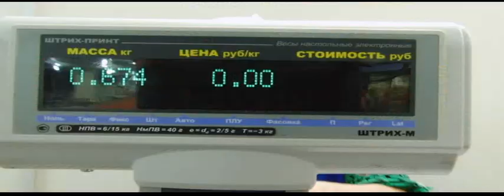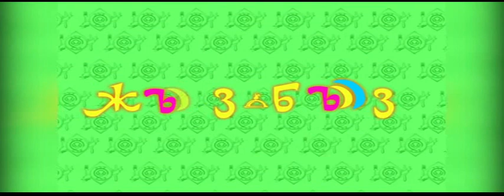ЖИЗ-БИЗ Жазо…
“Аха-Аха, Йов-Йов. Қошларини ним бўяган, Найну-Найну, Аха-Аха, Йов-Йов”. Биз бу сўзларни бежиз ишлатмадик. Сабаби, бу галги “ЖИЗ-БИЗ” дастури меҳмони ёш ва иқтидорли “Реп” йўналиш ижрочиси “Жазо” гуруҳининг солисти Исмоилжон бўлди.Бу сафар Исмоилжонга реп ижро қилдирмаймиз. Аммо янги қирраларини очишга бундан эса муҳлисларини бахраманд этишга харакат қиламиз. ”ЖИЗ-БИЗ” ошхонасида меҳмонимиз қандай салатни таёрлаб берганини ҳақида қизиқяпсизми ундай бўлса қуйидаги видеони томоша қилишга сизларни чорлаб қоламиз!